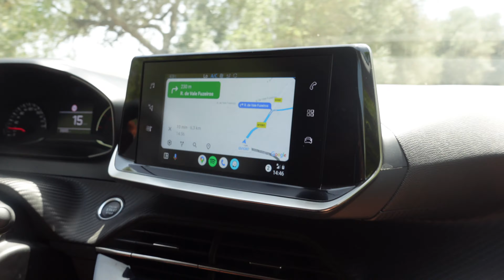Mon 1er festival Afronation à Portimão ( PORTUGAL)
Hello G,

Dans cette vidéo je te vlog mon voyage au portugal pour le festival Afronation 2023. C’était un super moment.

N’oublie pas d’activer la cloche des notifications pour être prévenu lorsque je poste une nouvelle vidéo

Si tu as  des informations à me demander, tu peux les mettre en commentaire et je te répondrai.

Si tu as un chaine youtube, tu peux utiliser mon lien tubebuddy pour améliorer ton référencement :

00:00 Introduction
00:36 Séjour à Vale Fuzeiros
02:36 Shooting photo pour insta
03:38 temps calme pour bookiner
04:11 départ pour activité balade en catamaran
07:59 Dinner au restaurant
09:02 Arriver à Portimão
09:25 Visite de l'hôtel
09:51 Déjeuner au restaurant
10:28 Début du festival + prestation des artistes
11:34 Balade à la plage
12:31 Retour à la maison
12:56 Abonnes toi si tu aimes mon contenu